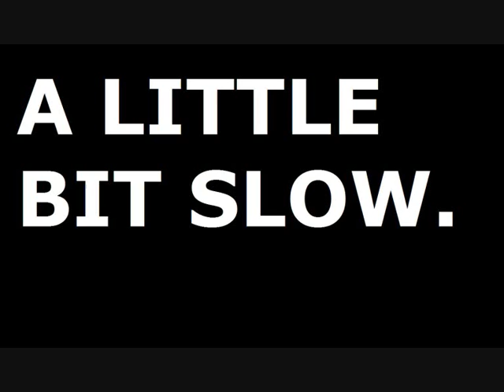Bob the Snail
Its finally here! Bob the Snail a song by Bryant Oden from Songdrops! Should I do more? Yes I know I screwed up at "So I guess I better call him call him About a week before I need him" but if you think about it, if hes on a plane leaving him, he really needs him doesn't he?
CGF
Verse 1
C                                                                    G
Bobs my favorite snail And I know he really loves me loves me
Hes the classiest snail You would ever hope to know
C                                                                       G
And I wish he didnt smell But I know he cant help it help it
Hes lived in the same shell Since I got him long ago

Chorus1:
                     F                                                        C
And if I ever need him need him All I have to do is call him call him
                                     G                                                            C
And I know hell come running running Well I guess hell come crawling
                              F                                                           C
So I guess I better call him call him About a week before I need him
                 G                                                 C
So that Ill see him see him Right about on time

Chorus2
And its not his fault Hes a little bit slow
                                    G
He cant help it if hes got
G
Cute little itty bitty teeny tiny slippery slimy pokier than miney toes

Verse 2
C                                        F
And sometimes when Im sleeping I like to cuddle with him
Then I put him on my nose We look into each others eyes

And sometimes in the morning Hes on my forehead snoring
I know he didnt sleep well Cuz he was walking all night

(chorus1)
(Chorus2)

Yes I guess I better call him About a week before I need him
So that Ill see him Right about on time
Bobs my favorite snail f g ccc